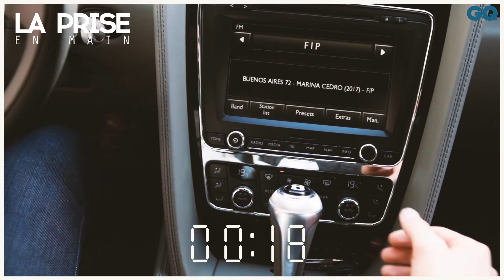Bentley Flying Spur W12 S | VROUM SERVICE | GQ